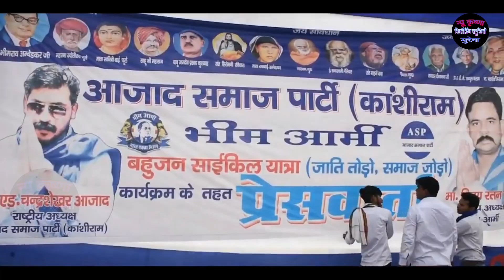हर तरह से देख लिया आजाद है सबका साथी || निशा बौद्ध